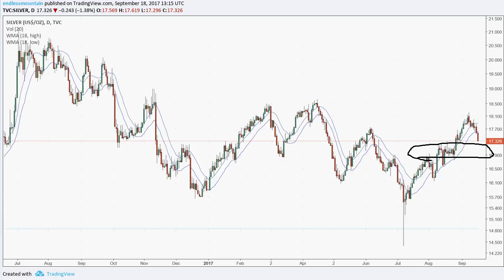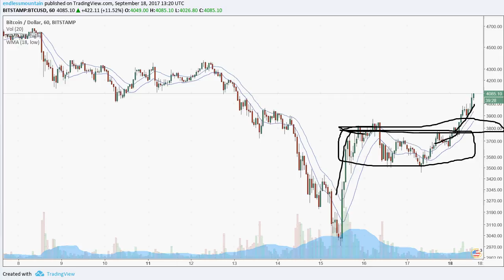The 2½ Minute Warning {Silver Down, Bitcoin Up} 2017.09.18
1bUUj1qbkadvN18tmkAVm53SoWmRp4PkS